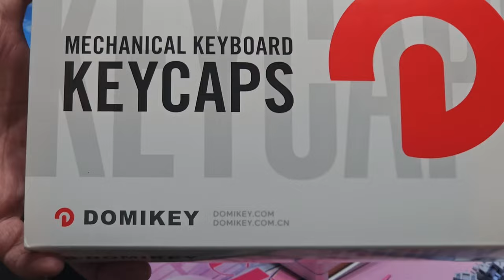Domikey X Glove Fading Keycap Set Review and Sound Tests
In this video I do a review and provide several sound tests of Fading, a new keycapset from Domikey x Glove available from KPRepublic.

* Keycap set was sent to me in exchange for an honest review